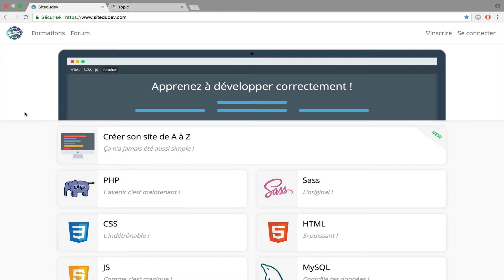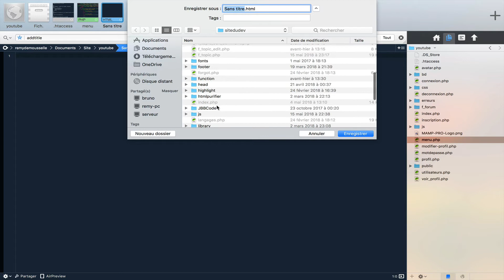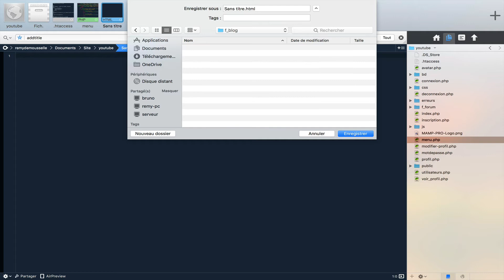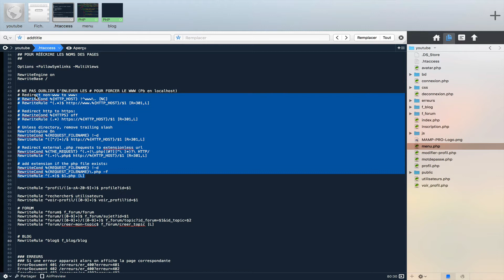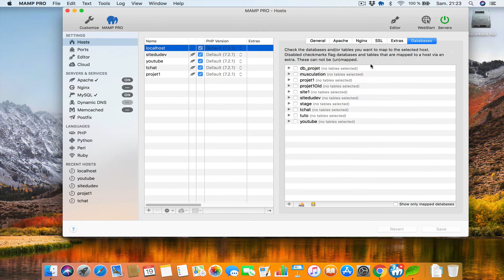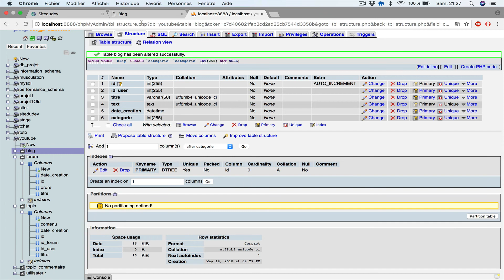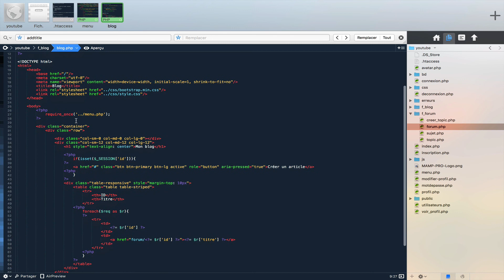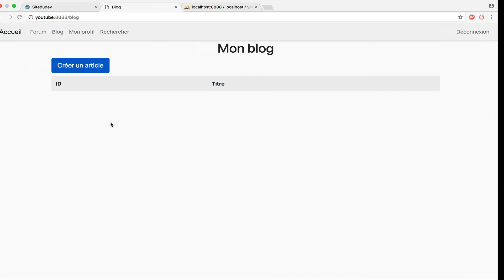PHP #19 Créer un blog, base de données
Apprenez à développer un blog de A à Z.

Voici le lien de mon site web où vous pourrez approfondir et apprendre à développer correctement grâce aux nombreux articles mis à disposition.

Configuration que j’utilise sur cette vidéo OS X 10.13.3 :
- MAMP PRO V4.4.1 avec PHP 7
- Coda 2.6.9

Mes comptes twitter pour me suivre !